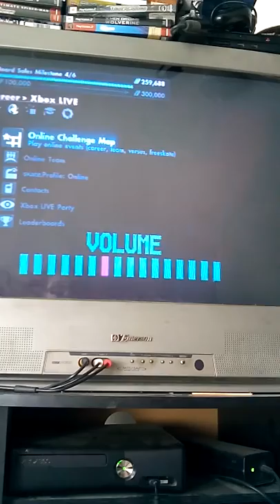Skate 3 cool and funny 2